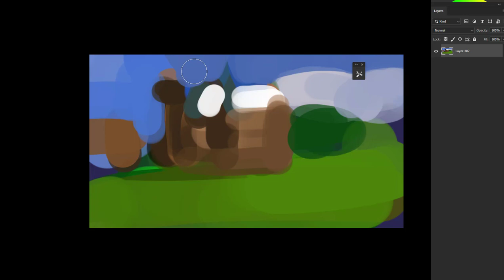Castle digital painting process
Painting digital Castle tutorial, environment painting, photoshop